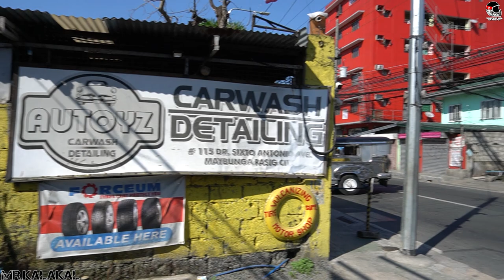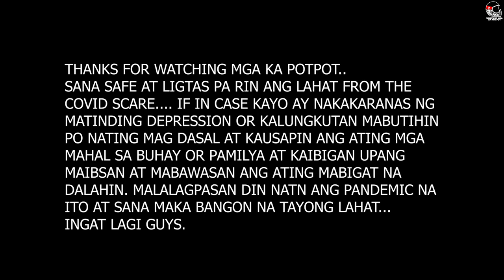NEW MAGS FOR BLANCA | YAMAHA NMAX V2(2020-2021) | POWDER COATED MAGS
MERCH MERCH MERCH AND KALAKALS